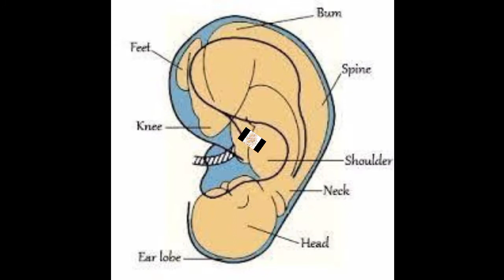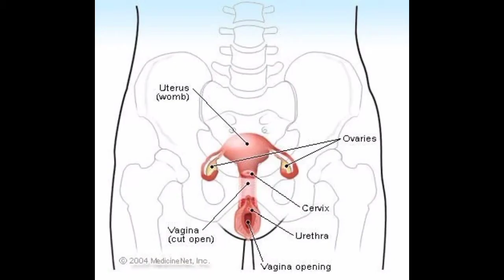ചെവിയിലൊരു ചികിത്സ Auricular Therapy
This is a video that introduces the treatment of diseases in the body by stimulating only the mystical vital points of the ear.